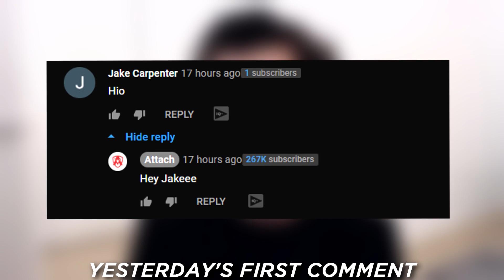the NEW M4A1 is OVERPOWERED in Modern Warfare! (Modern Warfare Warzone)